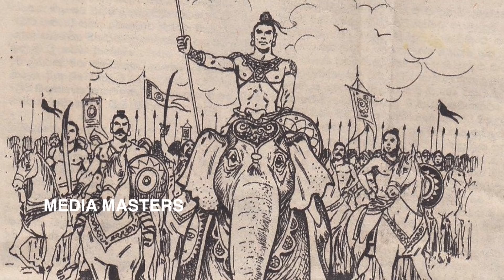ರಾಗ ಶಿಲೆಯ ರಹಸ್ಯ..! ಶತಮಾನಗಳ ಹಿಂದೆ ಇದೆಂಥಾ ಅದ್ಭುತ ನಿರ್ಮಾಣ..? the story of musical stones..!